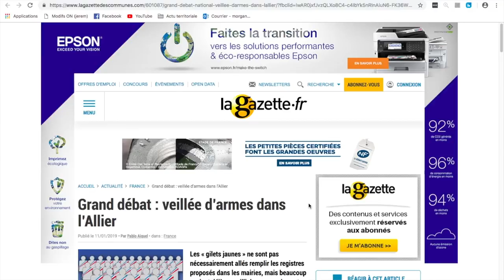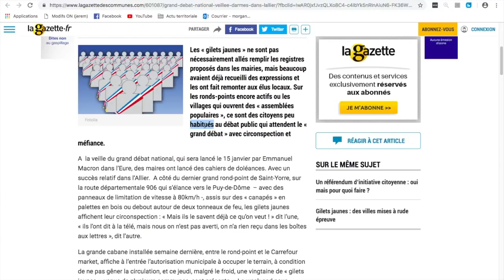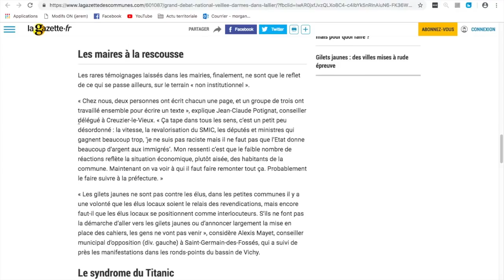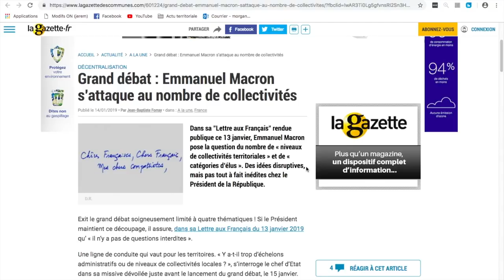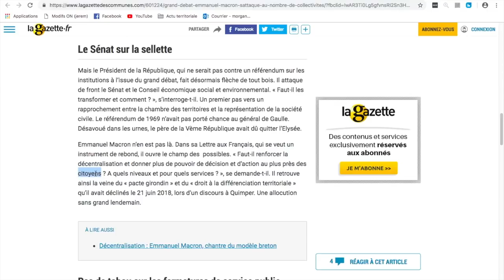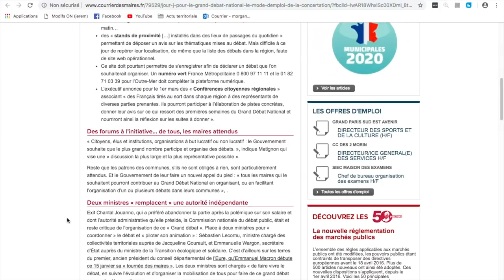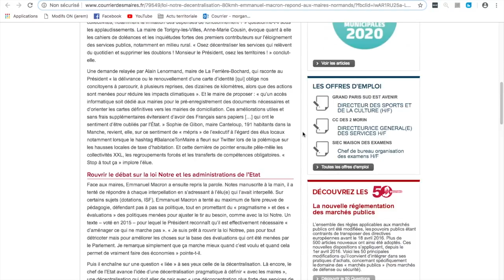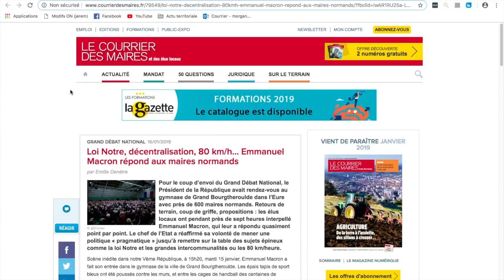ACTU TERRITORIALE #31 : 18/01/2019